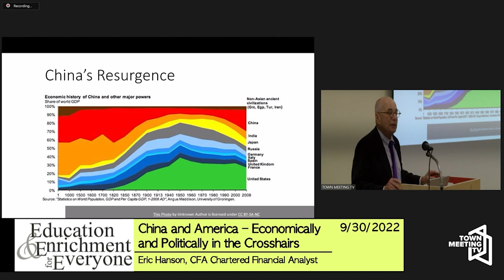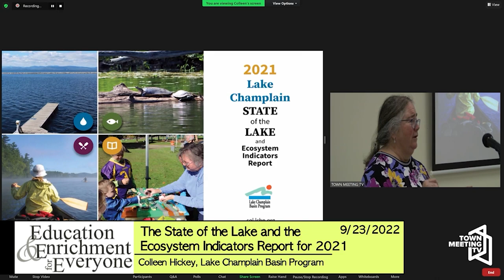Education & Enrichment for Everyone Supports CCTV | Underwriters Promo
Education and Enrichment for Everyone is a program supporting ongoing community learning for residents of South Burlington.

10/13/2023